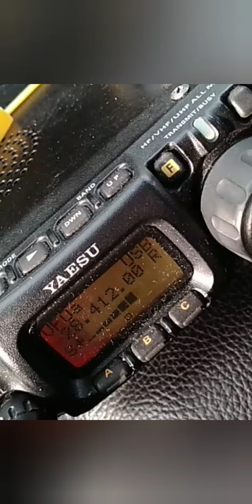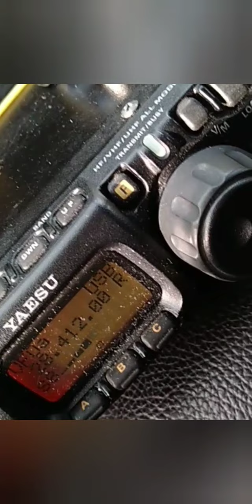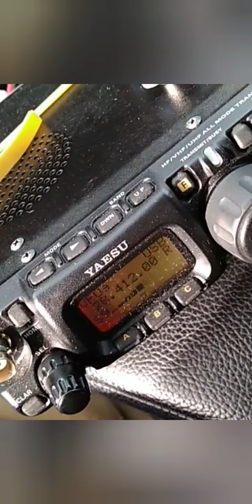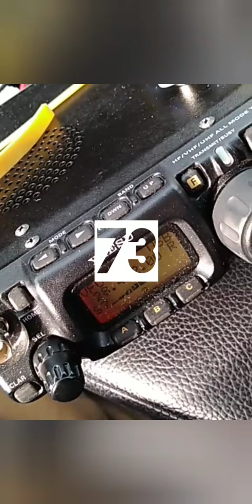iz3gvl QRP mobile cantieri navali CAORLE VENEZIA